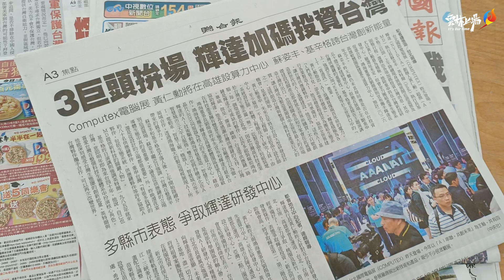輝達將於台灣設置超級電腦與設計中心 張麗善縣長：雲林將全力爭取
輝達（NVIDIA）創辦人兼執行長黃仁勳宣布將於台灣設置人工智慧(AI)超級電腦中心與AI設計中心，雲林縣長張麗善於議會總質詢時表示，雲林縣人才、水、電與土地都不缺，尤其雲林高鐵特定區9.65公頃產業專區距離高鐵站只需5分鐘，能迅速抵達桃園國際機場，接軌國際；也能經麥寮港連結全球，是輝達台灣設計中心最佳地點，縣府會全力爭取黃仁勳創辦人將雲林列入設置設計中心等相關投資地點。